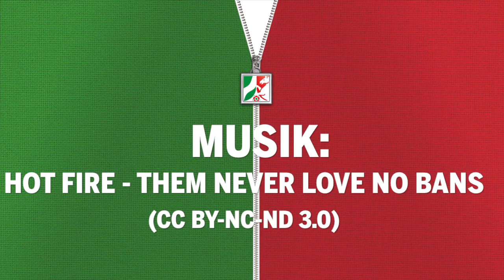Zweite Runde der Rot-Grünen Koalitionsverhandlungen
Das Wahlalter soll auf 16 Jahre gesenkt und die Hürden für Volksbegehren gesenkt werden. Ausserdem bekennen sich SPD und Grüne zur Schuldenbremse, die aber nicht auf Lasten der Kommunen gehen soll.